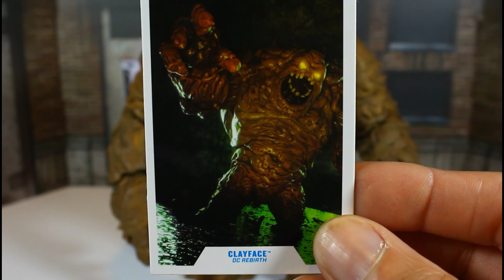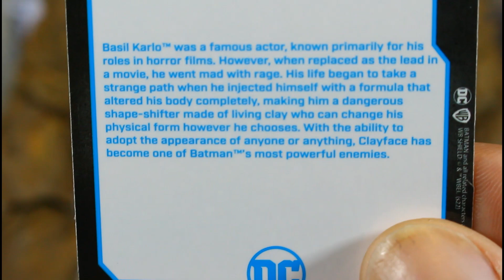Mcfarlane Toys DC Multiverse CLAYFACE action figure review